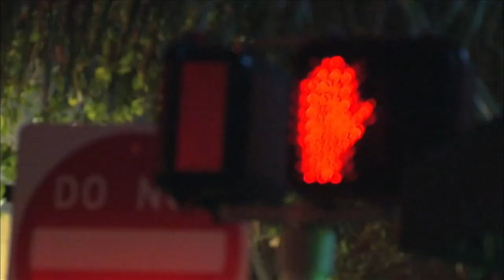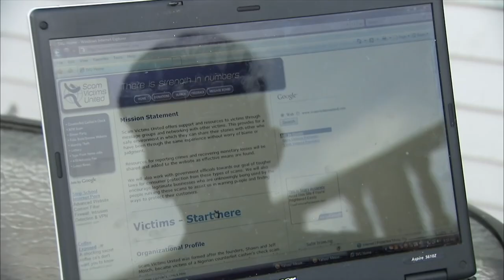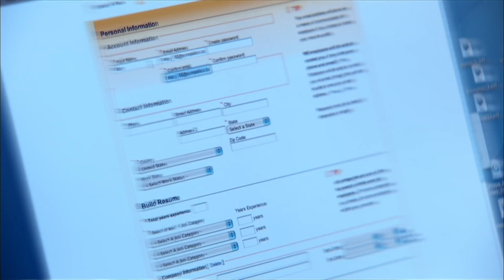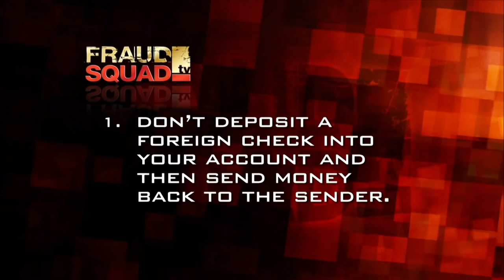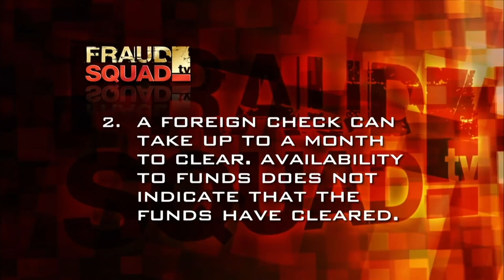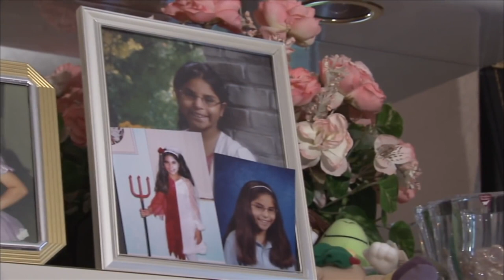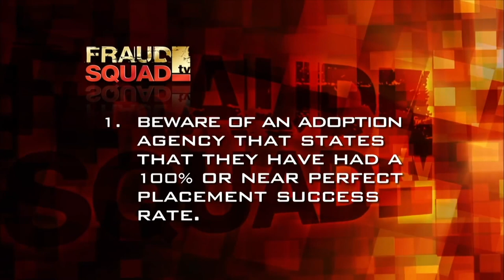The Horrific Reality of Adoption Fraud | Fraud Squad TV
In this episode of Fraud Squad we learn the horrific reality of adoption fraud and how it turned one couple world upside down.
Fraud Squad is an investigative, informative and totally addictive tv series aimed at bringing awareness to the public about the global problem of fraud. This hosted series interviews real people who have been the victims of fraud as well as experts in the field who offer inside tips on how to avoid becoming a victim. Dramatic recreations help reconstruct the cases, bringing scams of all kinds to life for the viewer.

From Fraud Squad

Content licensed from Canamedia to Little Dot Studios.